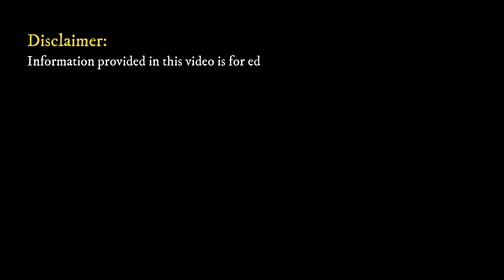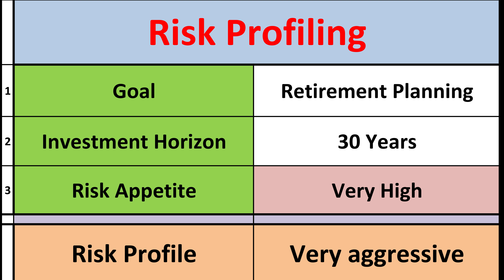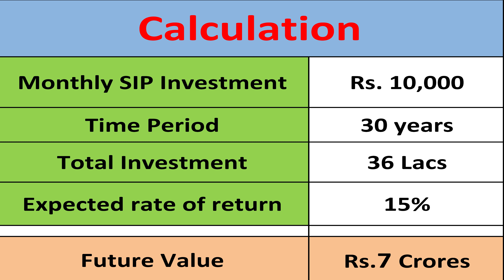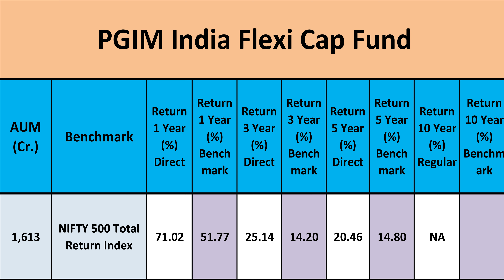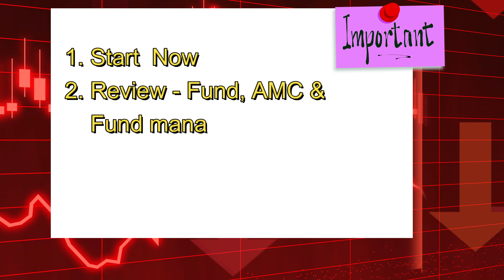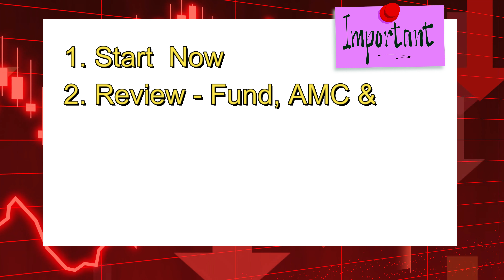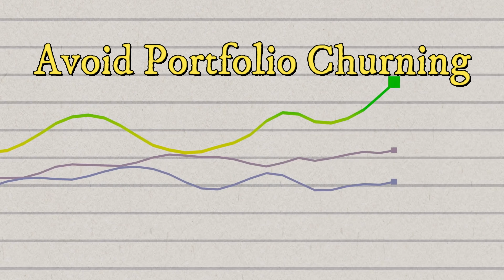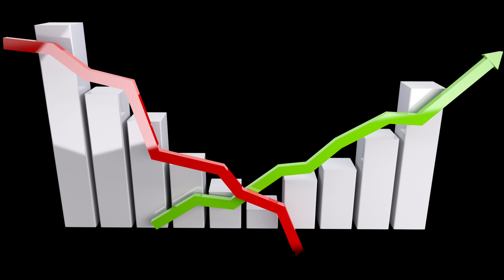How to make 7 Crore Retirement Corpus from 10k SIP in 2021 | Best Mutual Funds for SIP in 2021 I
Welcome to Your YouTube Channel on Financial Education :
👉 Phronesis Investor Academy
👉 Top 5 Investing Books for Beginners :

1. One Up On Wall Street by Peter Lynch

2. The Most Important Thing by Howard Marks

3. The Aspirational Investor by Ashvin B.Chhabra

4. How to Avoid Loss and Earn Consistently in the Stock Market by Prasenjit Paul

5. Coffee Can Investing by Saurabh Mukherjea

How to make 7 Crore Retirement Corpus from 10k SIP in 2021 | Best Mutual Funds for SIP in 2021 I Hindi I

In this video you will get to know the following :
1. How to make an investment plan of 7 crores retirement corpus with
just Rs.10,00 SIP.
2. Model portfolio for retirement planning
3. Best mutual funds for long term investment
4. Best mutual fund for SIP
5. How to reach your financial goals in life?
6. What is goal based investing ?
7. How to invest for our retirement planning ?
8. What is risk profile  ? How to do risk profiling ?
9. Dos & Don'ts of long term investing.
10. Axis Bluechip Fund
11.PGIM India Flexi Cap Fund
12.Kotak Small Cap Fund
13.Motilal Oswal Nasdaq 100 FOF

Time Stamp :
01:08 - Risk profiling
02:11 - Calculation
02:37 - Model Portfolio
05:47 - Dos and Don'ts of long term investing
09:45 - Conclusion